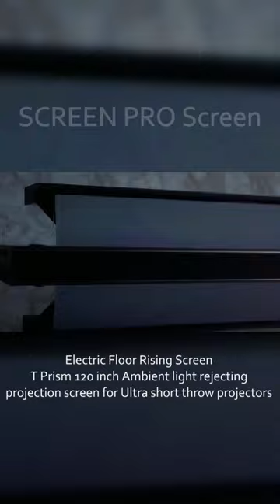A home theater movie screen that can be raised from the ground, foldable, removable and portable